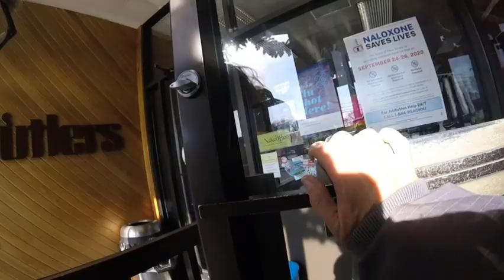end Of November Bikeride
Pardon the jacket blocking part of the view but I hope you enjot the bikeride anyway!